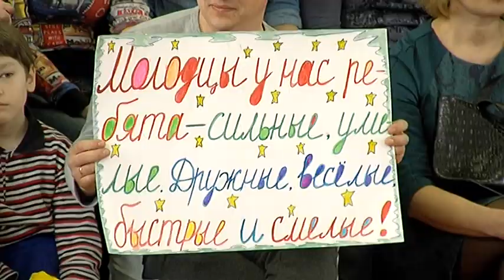Закрытие спартакиады "Старты надежд"